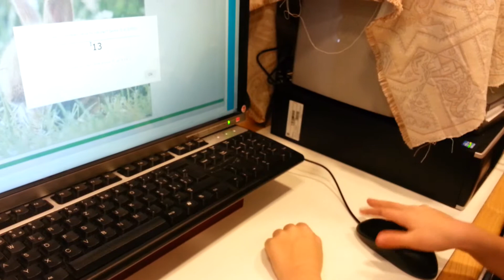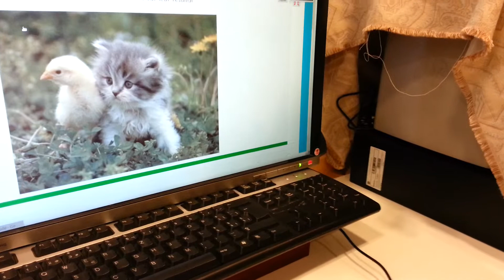autonomie et autocorrection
La séquence montre comment l'élève accède à la ressource et comment celle-ci lui permet de choisir un niveau de difficulté et de se corriger à chaque étape.